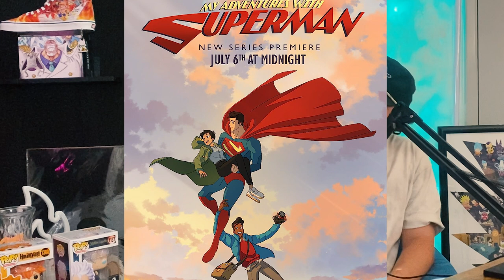HOT SUMMER ANIME | Snack Bites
Are you sick and tired of not knowing wtf to watch this season??? We got you covered!!!

Join the Snack Revolution!